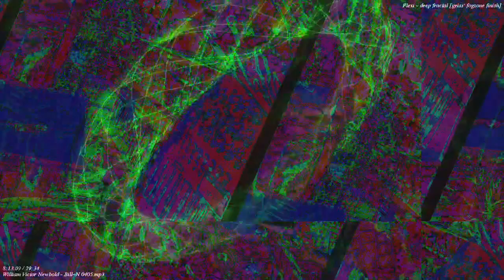[EPILEPSY WARNING] Movie 22 11 28 06h51m27s *Photosensitivity Warning*